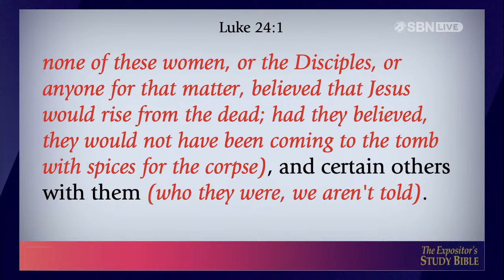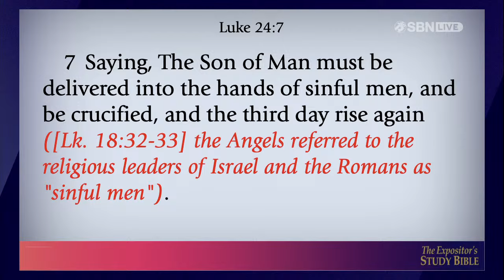Remember His Words | Donnie Swaggart | 2024 JSM Camp Meeting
REMEMBER HIS WORDS - Today at Resurrection Camp Meeting 2024, Pastor Donnie Swaggart reads Luke 24:1-8 teaching on the death and resurrection of Jesus Christ and the life that comes to all who believe.  God Himself stepped out of heaven and came to the earth, as a man, Jesus Christ to go to the Cross to save sinful man.  Death could not hold Him, and because He is alive, we can live also.  The life of every believer is a testament to the power of Calvary, where we died spiritually with Christ.  Jesus’ death on the Cross broke every bondage of sin that man will ever face, and by faith we experience the resurrection of new life.  He changes us.  When we keep our faith anchored in the finished work of Christ, the Holy Spirit works on our behalf to transform us into the image of Christ.  Brother Donnie reminds us of a few of the promises we find in the Word of God.  He is our salvation.  He is our strength and our refuge in the time of trouble.  When we wait on Him, He renews us.  He is our hope.  We need not fear, for He is God, and He cares for us.